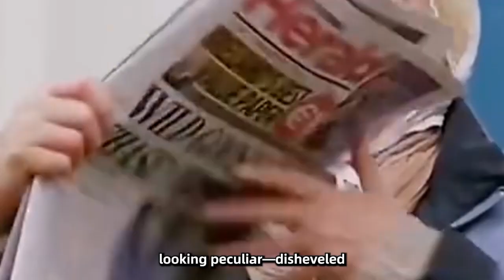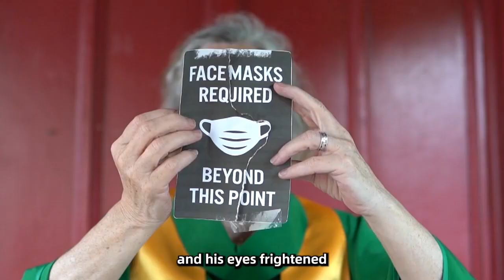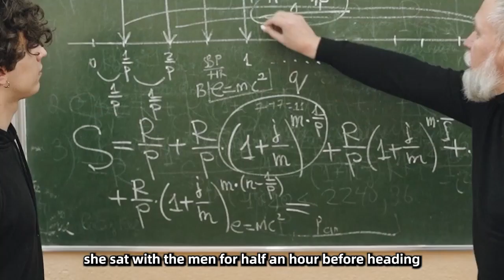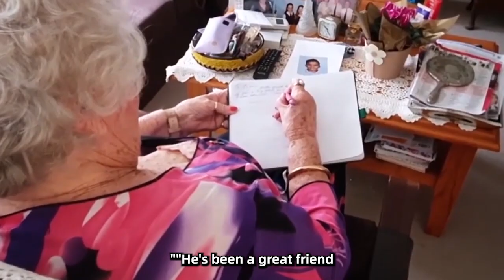The Man Came Back From The Army. Then He Found A Strange Package On His Mother's Grave.